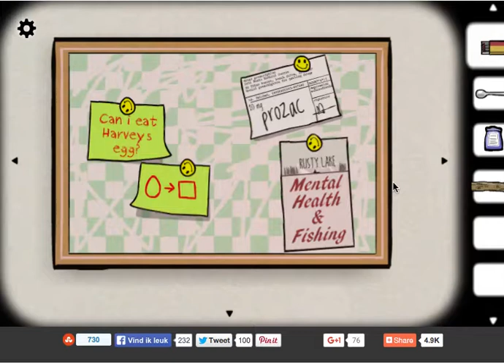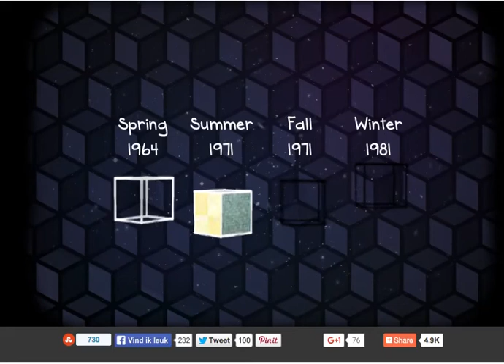Kim, Steph & James Let's Play: Cube Escape Seasons, Part 1 (Spring, 1964)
"We are playing Cube Escape Seasons, um, ah, um, uh eh ueh h umm..." -Kim's description.
"We swear, we don't actually like Hitler." -Steph